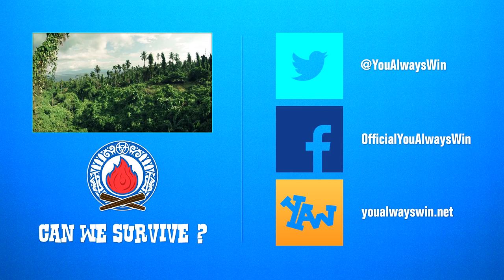RABBIT CHASE ★ 7 Days to Die (11): Zombies (Zombie Games)